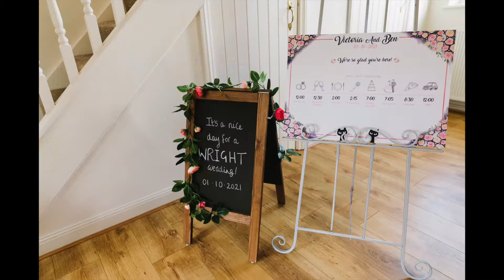Ben & Victoria's Wedding at Bordesley Park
A Bordesley Park wedding in summer

Mustard Yellow Photography: fun and relaxed Birmingham wedding photographers covering the UK.